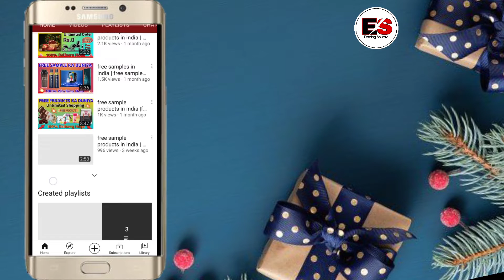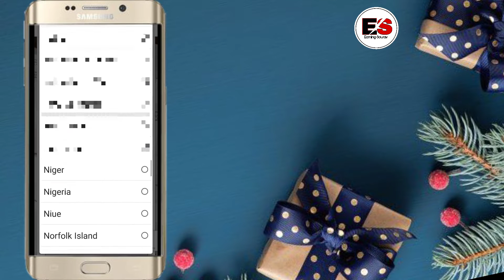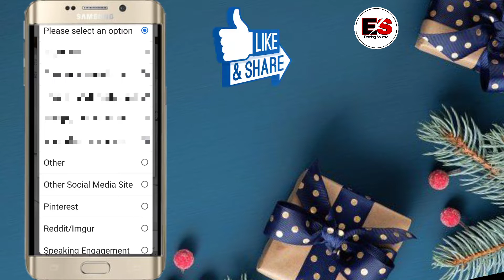free sample products in india | how to get free sample products in india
free sample products in india home delivery | how to get free sample products in india
free sample products in india | free sample products in india home delivery | free sample kaise mangaye

Hello Dosto aj is video me ek new free sample products ko Unlimited bar order karne ki full details bataya hai. free sample products kaise ha uska barama bhi batya hai. Or dosto free sample products ka full details bataya hu.

Dosto is video ko sahi se dakhnaka bad hi order karna nahito order nahi kar paoga.

Dosto is video ko must be end tak dakho uske baad agar video pasand aya to apni taraf se ek like kardena.

Visit again.

Free
Sample
Products
Free samples
Free sample
Free products
Free product
Free sample products
Shopping free
Wish app
Samples
Quiz time
Free mobile